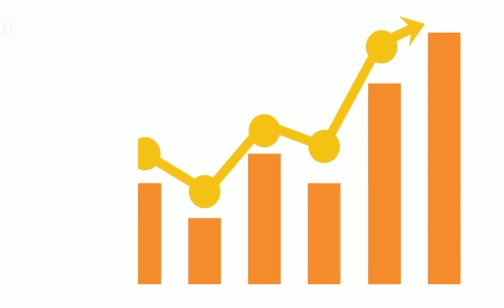PLANEJAMENTO PATRIMONIAL - HOLDING